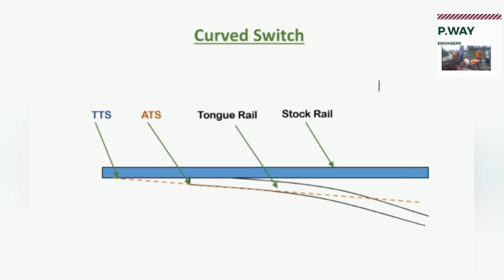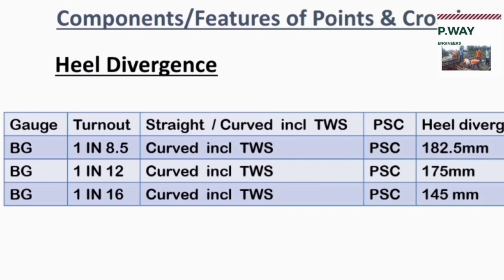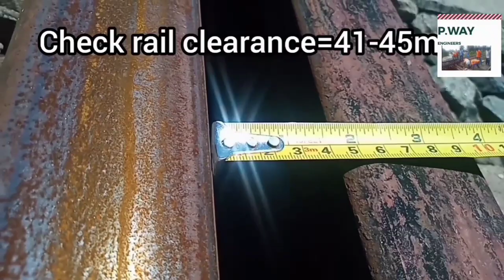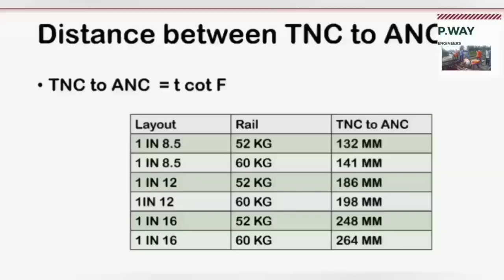POINTS AND CROSSINGS CLEAR EXPLANATION IN TAMIL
All the track components in Points and Crossing are clearly explained in Tamil.

For laying of Points and Crossing by T-28 Machine kindly check below link: